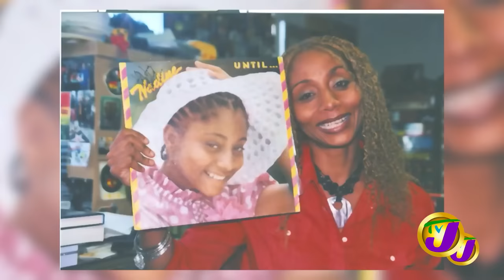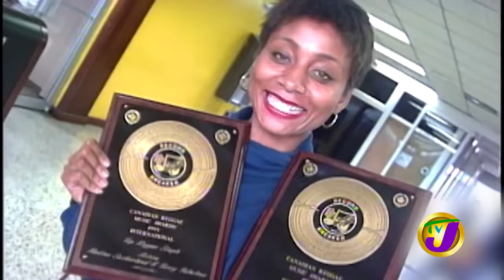Damaging Rumors Hurt but Nadine Sutherland with Good Reason to Feel Triumphant